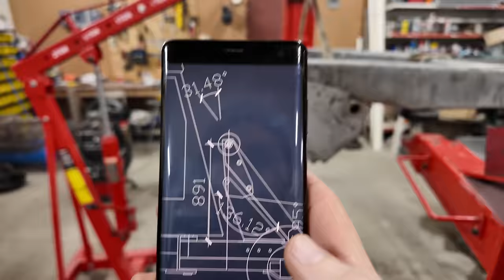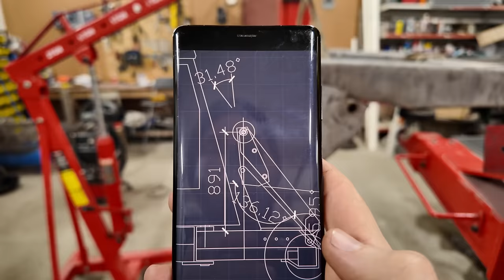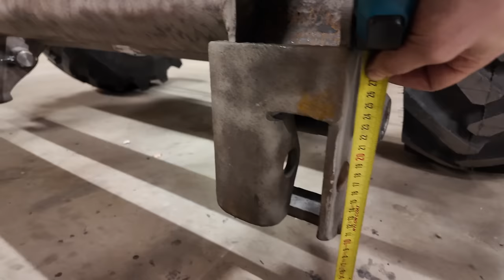DIY pienkuormaaja Episode 25 Aisojen kiinnitys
Tässä videossa jatkuu aisojen teko ja laitetaan ne runkoon kiinni.